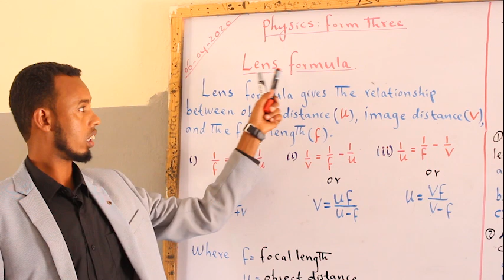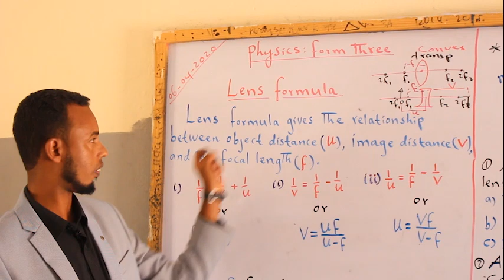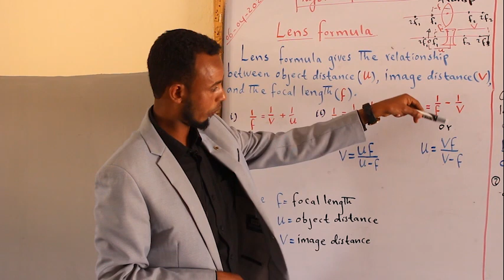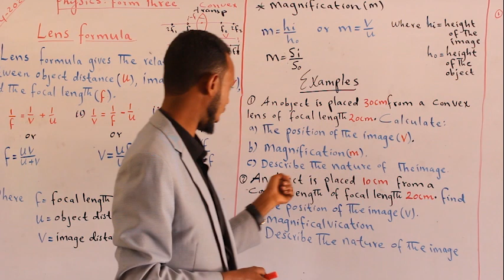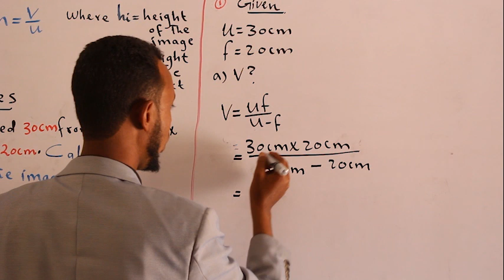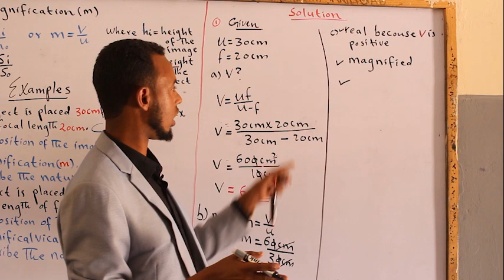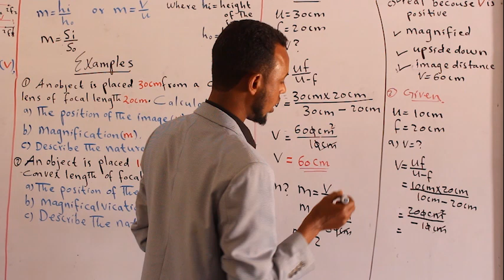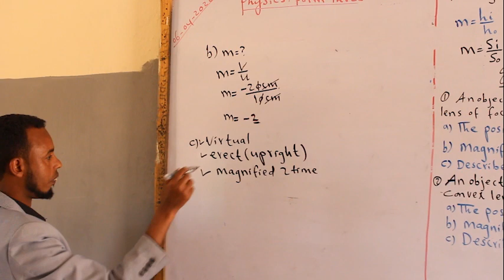F.3 Physics (Lesson 1) Abdihakin Muhumed Hassan Gaandi Secondary School